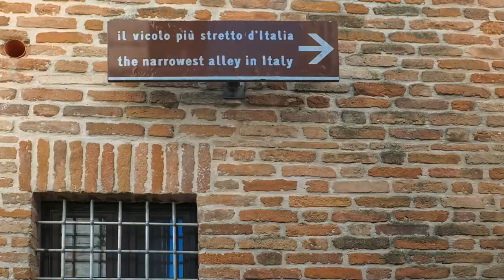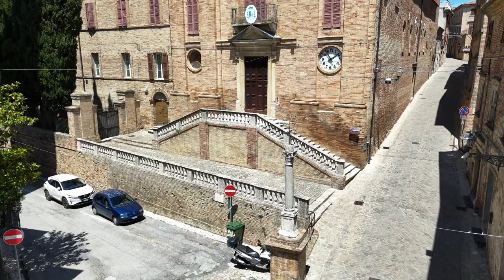VISIT RIPATRANSONE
Un invito a visitare la splendida cittadina di Ripatransone